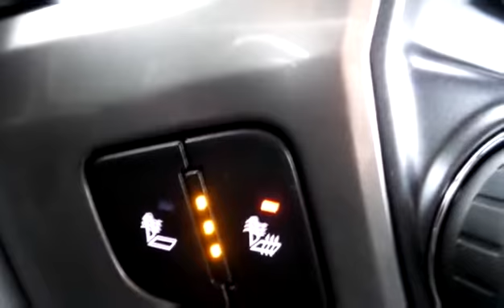New 2016 Chevrolet Silverado 3500HD LT for sale in Penticton, BC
New 2016 Chevrolet Silverado 3500HD LT for sale from Huber Bannister in Penticton, BC.